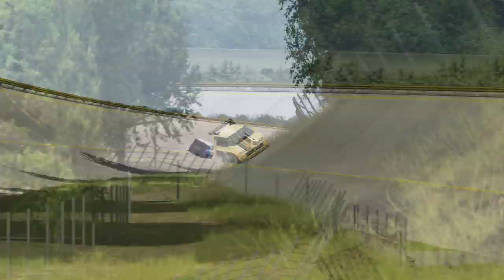Renault Space F1 vs Ford Transit Supervan III at Monza Full Course